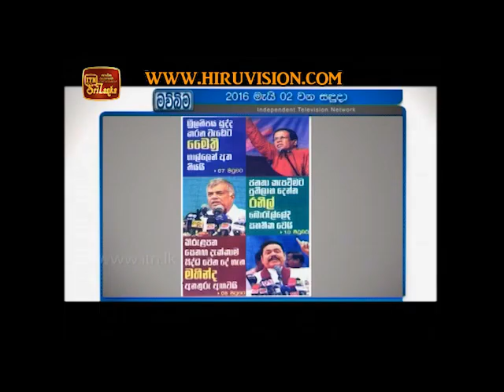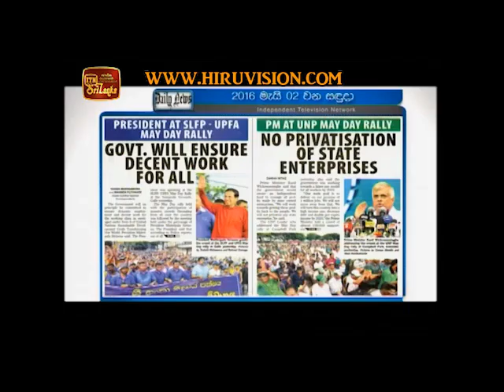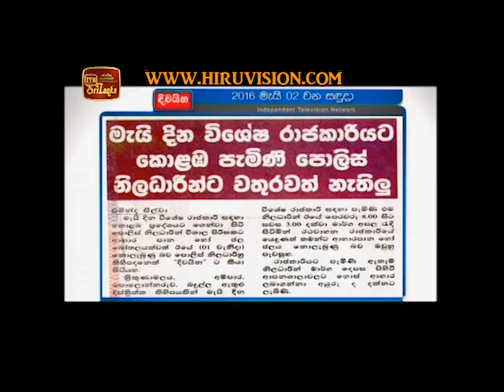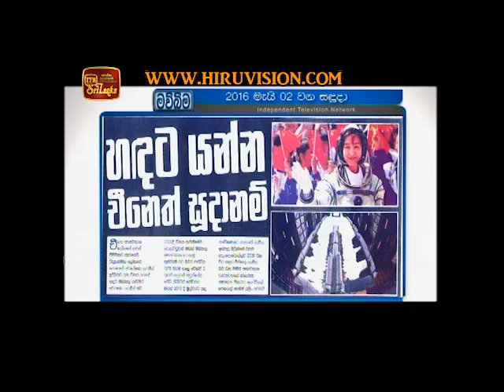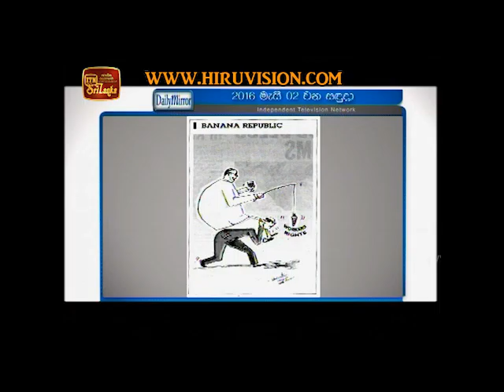Puwath Adawwa 02-05-2016